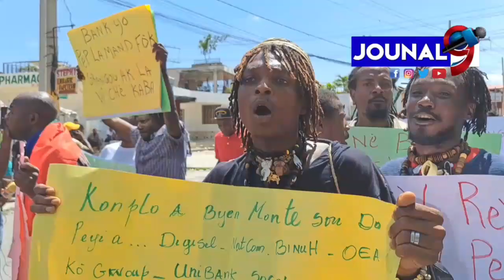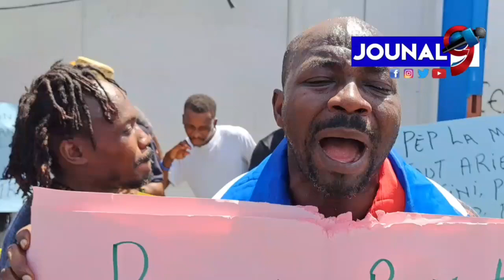Pèpla Komanse plante pikèk yo devan bank ak mezon transfè yo , pou jwenn lajan transfè yo an dola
Bank yo resi mele fwa sa .
pèp la Komanse plante pikèk yo devan bank ak mezon transfè yo , pwotestatè yo  mande pou jwenn lajan transfè yo an dola , Moun sa yo menase boule Bank yo si tout fwa yo paka jwenn dola.

Jouna9#HaitianNews# LiveJounal#LiveNews